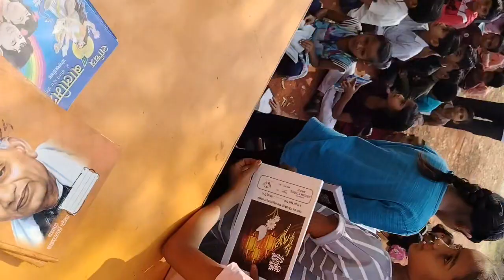आज गए थे बच्चों के स्कूल 💁 🎁 के जीते हुए गिफ्ट#vlog